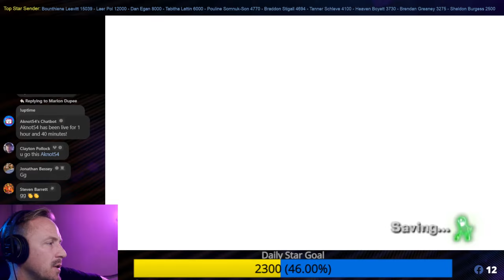3DS Retro Vibes: Live Streaming Luigi’s Mansion 2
Embark on a ghostly adventure with Luigi in 'Luigi's Mansion: Dark Moon' for Nintendo 3DS! Join Mario's timid brother as he explores multiple haunted mansions armed with his trusty Poltergust 5000. With clever puzzles, unique ghost-catching mechanics, and charmingly eerie environments, Luigi's Mansion 2 offers a delightful blend of humor and spookiness. Team up with Professor E. Gadd to thwart mischievous ghosts and restore peace. Whether you're a seasoned ghost hunter or a newcomer to the series, Luigi's Mansion 2 promises a thrilling and comical handheld gaming experience that will keep you on the edge of your seat.

▶️Jump to Game Play
00:00 - Intro
01:38 - Knock on the door
07:33 - 1st Portal activated
11:03 - 2st Portal activated
32:22 - 3st Portal activated
45:30 - 4st Portal activated